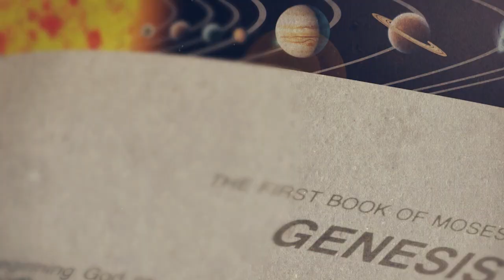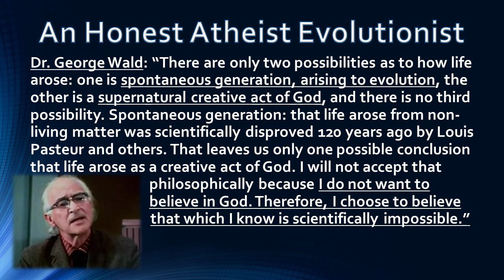The Evolution of a Creationist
What evidence turned an Evolutionist into a Creationist? Find out with guest Dr. Jobe Martin and Tim Moore and Nathan Jones of the Lamb & Lion Ministries evangelism team as they provide their Prophetic Perspectives (207).

SUMMARY
What evidence turned an Evolutionist into a Creationist?